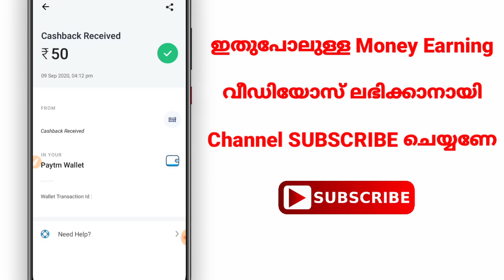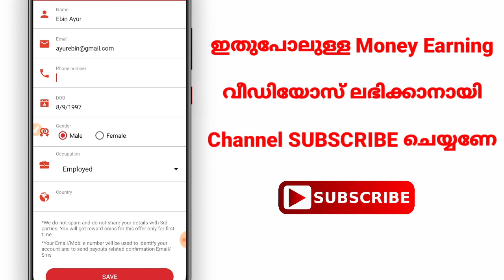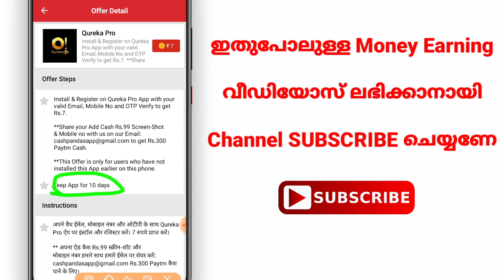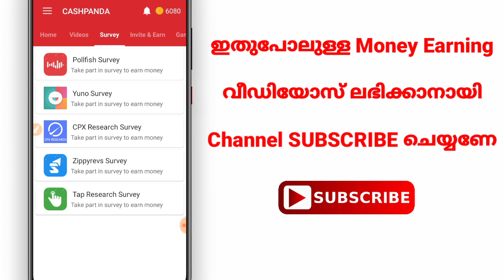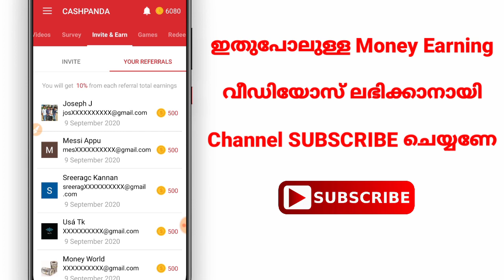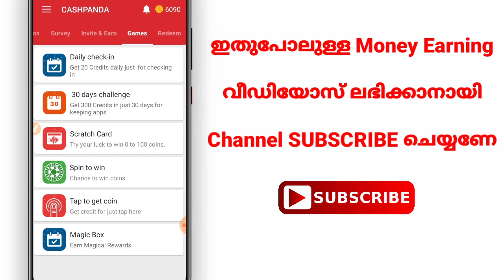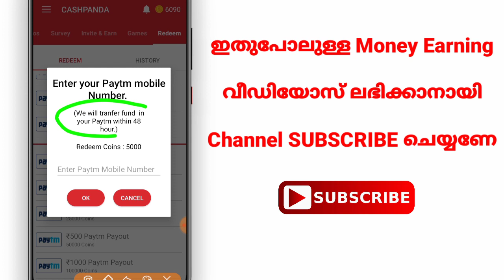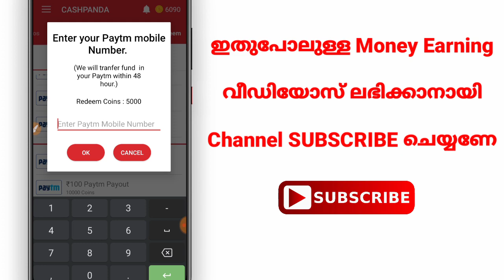Paytm Cash || Add ₹50 + ₹50 + ₹50 || New Money Making App || Self earning app || Free Paytm cash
Best money making app mlayalam, Unlimited paytm cash earning app malayalam, How to earn money malayalam, Daily cash

Cashpanda App ഇപ്പൊ Work അല്ല അതുപോലുള്ള വേറെ ഒരു App ആണ് ഇത് 👇.

(or search EBIN TECH on Telegram)

Some other Videos to Earn money

SURVEY ചെയ്തു 3600 രൂപ ഉണ്ടാക്കാം

Rs 50 SIGNUP BONUS Website

NOTE: THIS VIDEO IS ONLY FOR EDUCATIONAL AND INFORMATIONAL PURPOSES. I Ebin from EBIN TECH channel can't guarantee that you will make money from this or any of my video.

Searching keywords : - How to earn money, how to make money, how to earn cash, how to make cash, free paytm cash, free recharge, free PayPal cash, How to earn Paytm Cash, how to make paytm cash, daily Earn Unlimited Paytm Cash, daily earn PayPal dollar, every day earn cash, daily free paytm cash, how to make money malayalam, malayalam paytm cash, unlimited free paytm cash, loot offer, payment proofe, money earning apps, money making apps Malayalam, best money making apps, best money earning apps, money earning website, money making website malayalam, free cash, free money, Refer and Earn, Refer and earn Paytm Cash, daily 1 lakh earn, weekly earn 1 lakh, unlimited free recharge, monthly earn 1 lakh paytm cash, unlimited paytm cash tricks, paytm cashback, add money promo code, earn money online, online money earning website malayalam, Adarsh TechVlogs, paytm promo code, PayPal vs paytm, instant payment, live payment proof, click and earn, install and earn, wach and earn, paytm loot offer, android phone money making apps websites, mlm.. etc, google tez, phone phe, upi, bhim, free recharge, paytm, PayPal, kyc, kyc link, queraka, play quiz earn cash, loot offer, Shazz tricks, Ebin tech